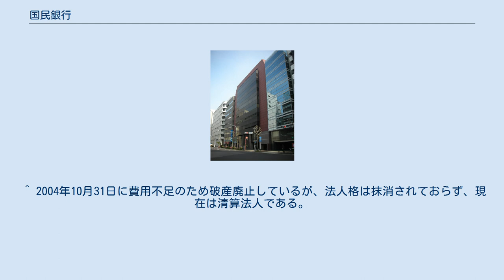国民銀行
株式会社国民銀行（こくみんぎんこう）は、かつて日本に存在した第二地方銀行。
本店は東京千代田区に置いていた。
通称「こくぎん」。
 1953年6月19日、中小企業金融の拡充のため株式会社国民相互銀行（登記上の商号は國民相互銀行）として設立。
当初から無尽会社ではなく相互銀行として発足した。
発足から間もない1954年5月21日、五島慶太率いる東京急行電鉄が資本参加。
東急グループ傘下となった。
1971年に東急グループ2代目である五島昇が海外事業における整理資金捻出のため、父・慶太を恩人として敬愛していた小佐野賢治を訪ね、国民相互銀の株式の引き取りを申し入れた。
小佐野はその要請を快諾し五島から株式を引き取った。
小佐野の死去後、株式は社主を務めていた国際興業に移動。
さらに同社社長に就任した実弟の小佐野政邦が国民相互銀会長におさまった。
歴代頭取は国際興業のメインバンクであった三和銀行から迎えていた。
1989年に、第二地銀に転換して国民銀行と改称した。
 金融当局は国民銀が国際興業グループと資本・人的に密接に相互関係を持ち、グループに融資を集中させる機関銀行となることを警戒していた。
 店舗は東急との関係から城南地区、国際興業との関係から城北地区や甲府市・埼玉県鳩ヶ谷市（現：川口市）に構え、さらに東京証券取引所への上場も構想していた。
 1998年末に、国民銀は国際興業グループを対象に25億円の第三者割当増資を実施した上で、自己資本を改善する計画を立てた。
しかし、同年9月末時点において、712億円の債務超過に陥っているとの検査結果を金融監督庁から受け取った。
この事態から信用不安が生まれ、取り付け騒ぎの事態となり預金が流出した。
1999年4月11日に国民銀は金融再生委員会（金融庁へ統合）に「金融再生法に基づく管理を命ずる処分」に基づき、破綻を申し出て、自主再建を断念した。
この年には第二地銀の経営破綻が相次いだが、国民銀が最初の破綻となった。
 2000年8月に国民銀は八千代銀行（現・きらぼし銀行）へ営業譲渡され、同時に八千代銀は預金保険機構から1835億円の贈与と共に、同行初となる350億円の公的資金を注入を受け入れた。
同年10月31日付で国民銀は営業譲渡の成立に伴い解散。
9年後の2009年9月18日には清算も結了し、完全消滅した。
 営業譲渡によって重複する店舗（常盤台など）は非譲渡となった。
なお旧本店営業部ビルには八千代銀神田支店が設置されていたが、サンケイビルによる建て替え工事のため取り壊された。
新ビル「S-GATE大手町北」は2017年5月1日竣工し、八千代銀神田支店は同年5月22日から同ビル2階で営業を開始した。
 破綻の要因として、カラオケボックス運営会社「カミパレス株式会社（ドレミファクラブ）」（東京都三鷹市）に対して90億円を上回る不正融資が挙げられている。
同社は1980年代に石川さゆりの個人事務所が立ち上げた事業であった（会社設立は1987年4月18日）が、後に実業家の種子田益夫が関与することになる。
もともと収益の見通しがつかない状況下で、1997年から充分な担保を設定せず、銀行頭取の承認と石川の連帯保証を得て迂回融資を行い、銀行へ損失を与えたのである。
 カミパレスは1999年10月20日に破産宣告。
同年11月頃より石川の『第50回NHK紅白歌合戦』出場が危ぶまれているとワイドショーや週刊誌などで挙って取り上げられたが、最終的には問題なしと判断され、例年通り出場となった。
 この案件で、銀行旧経営陣と種子田・石川（連帯保証による）らは、不良債権を承継した整理回収機構より損害賠償訴訟を提起され、2002年に東京地裁で経営陣に対しては総額20億円、2003年に種子田に約52億円、石川に2億2千万円の支払を命じられた。
石川については整理回収機構が不当として控訴を行うと共に、1992年に新築した豪邸を一時期差し押さえられたが、約10億円の賠償で決着された。
 破綻時の頭取は特別背任罪に問われ、2002年の1審の東京地裁で懲役2年6ヶ月の実刑判決となったが、2004年の2審の東京高裁で、懲役3年・執行猶予5年の有罪判決（実質的に減刑）が確定した。
 ^ 国際興業の創業者である小佐野賢治が山梨県生まれであったほか、県内最大手のバス会社・山梨交通も傘下に置...